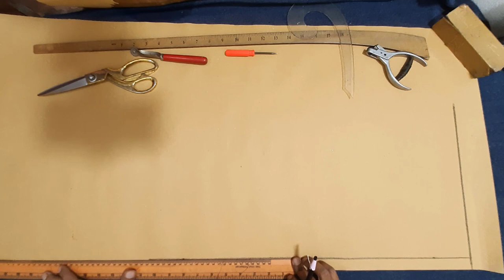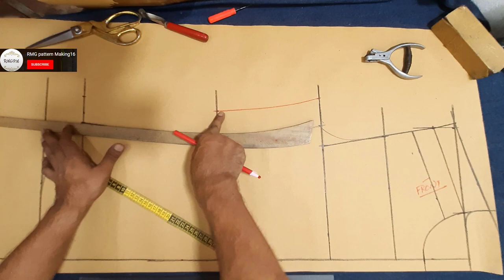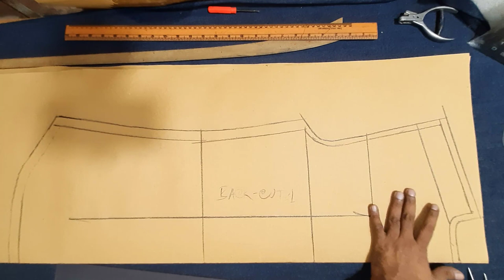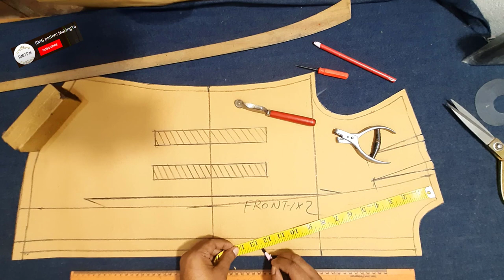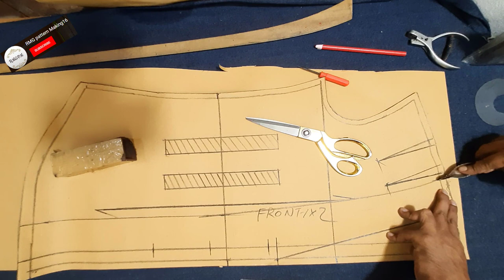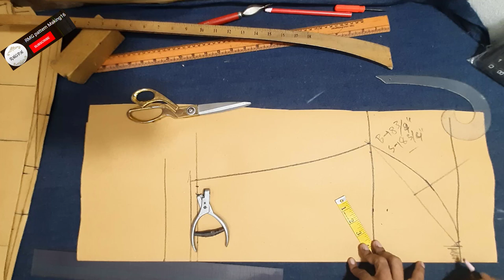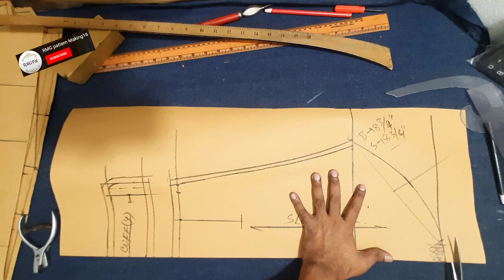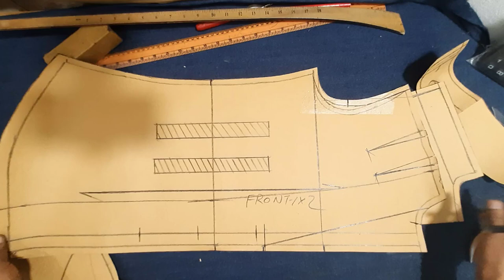How to Make Notch Collar Blouse Design Patterns l Ladies shirts patterns makings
***Assalamu alaikum***everyone.
I hope you all are doing well, my name is Md.Nasir, I live in Bangladesh. I'am Proportional Pattern Maker. So today we will learn how to make Notch Collar blouse design pattern/pattern making. so keep watching full video. [video no-863]  @rmgpm16
RMG pattern Making 16, How to Make Notch Collar Blouse Design Pattern, ladies shirts patterns makings.

Measure:
Length-30”, Chest-38”, Waist-34”, Hips-40”, Shoulder-18”, Neck-15”, Sleeve Length-20”, Cuff-9”, Cuff height-2 ¼”

1, I'm accustomed making any kind of clothing pattern

2, I'm accustomed making any kind of clothing pattern
আমি যেকোনো ধরনের পোশাকের প্যাটার্ন তৈরি করতে অভ্যস্ত

Watch what I say make
=== Chapters ===
0:00 intro
0:25 Introduction
2:10 starting blouse block pattern draft.
3:41 blouse pattern making
5:55 front pattern making
7:53 back part pattern make
9:50 front cutting pattern making
11:00 front back cutting pattern.
13:39 collar pattern making.
15:15 sleeve pattern draft.
17:20 measure sleeve armhole.
20:10 the cut final sleeve pattern.
22:20 make notch mark.
24: 05 part introduction.